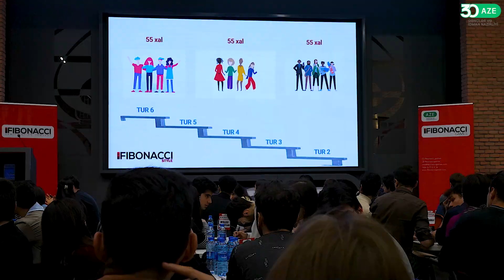“GİNius tələbə gənclər Kuboku 2024” turnirinin final yarışı keçirilib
Gənclər və İdman Nazirliyinin dəstəyi və “Fibonacci Games”in təşkilatçılığı ilə "Fibonacci” əyləncəli və intellektual oyunu üzrə “GİNius tələbə gənclər Kuboku 2024” turnirinin final yarışı keçirilib.